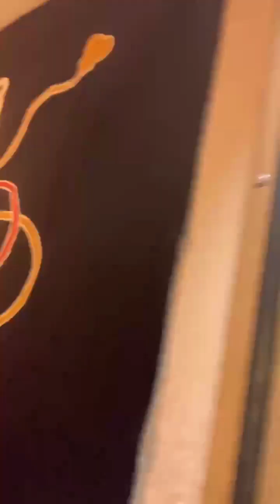2023 09 19 ジェシ子の部屋 （ゲスト: Y君）いつか王子様が/jesse/Hallelujah/ukraine